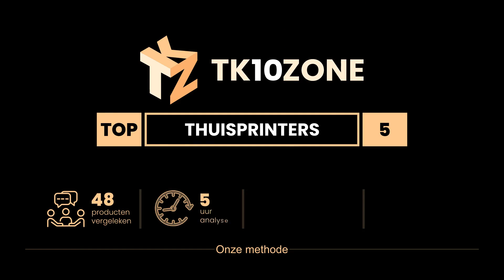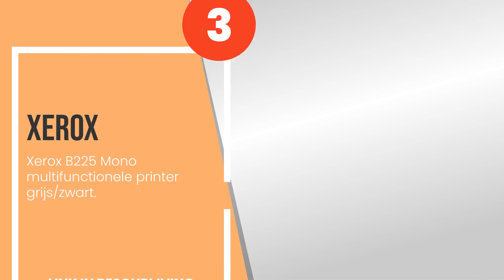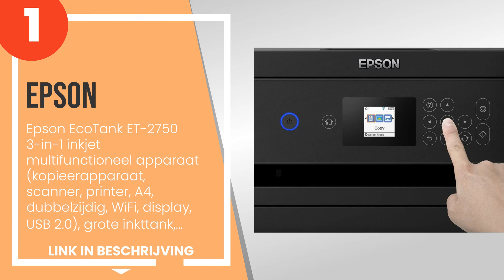De 5 beste thuisprinters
✋ Hier de 5 beste thuisprinters, op de markt verkrijgbaar.

 5) De HP Store openen - HP ENVY PHOTO 6220 All-in-One, Draadloz...

 4) De HP Store openen - HP Laser 107w, Draadloze Wifi Monochroo...

 3) Xerox B225 Mono multifunctionele printer grijs/zwart.

 2) CANON PIXMA iX6850 A3+

 1) Epson EcoTank ET-2750 3-in-1 inkjet multifunctioneel apparaa...

Tijdindicatoren (Tijdstempels)

00:00 - Intro
00:08 - 5) De HP Store openen - HP ENVY PHOTO 6220 All-in-One, Draadloz...
00:47 - 4) De HP Store openen - HP Laser 107w, Draadloze Wifi Monochroo...
01:27 - 3) Xerox B225 Mono multifunctionele printer grijs/zwart.
02:09 - 2) CANON PIXMA iX6850 A3+
02:56 - 1) Epson EcoTank ET-2750 3-in-1 inkjet multifunctioneel apparaa...

- Wij wijzen elke verantwoordelijkheid af, de informatie in de video kan worden gewijzigd, kan niet volledig of onjuist zijn, voor meer gedetailleerde specificaties en meer informatie verwijzen wij u naar de fabrikant.
- Als u auteursrechtelijk beschermd materiaal in deze video vindt of als u commerciële voorstellen heeft, neem dan contact met ons op via e-mail via het 'informatie' paneel van het kanaal.
- Handelsmerken en producten die in de video's zijn opgenomen, behoren toe aan hun respectieve eigenaars of houders en kunnen worden beschermd door octrooien en/of auteursrechten.